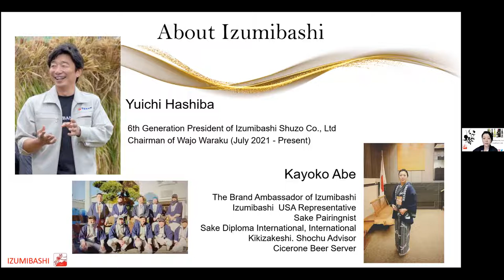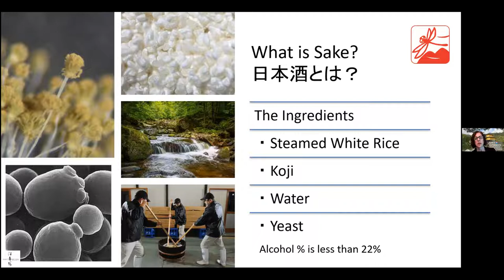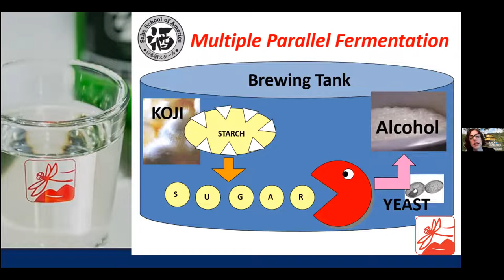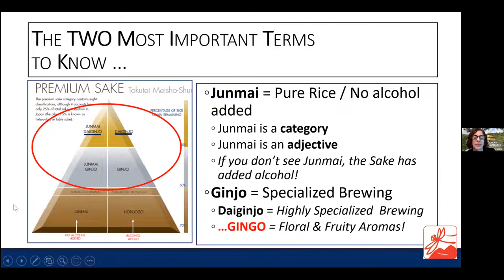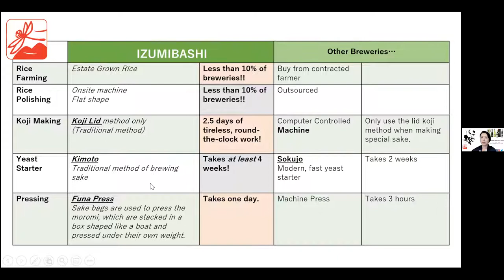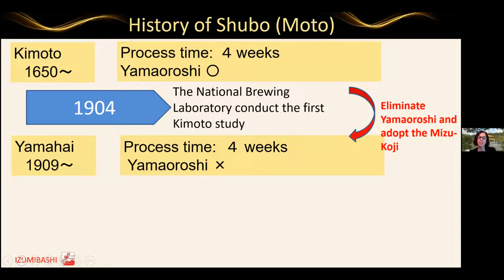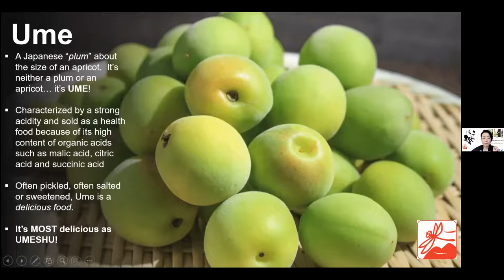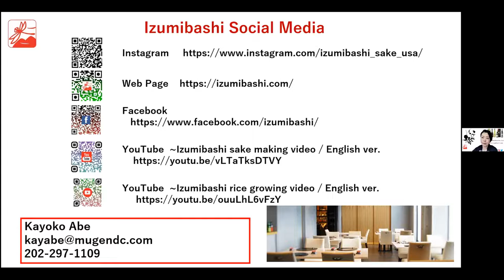Izumibashi Sake - Virtual Tasting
At our very first ever sake tasting, we tasted three wonderful sake's and one plum wine with the help of our two amazing speakers: Sara Guterbock, who holds a Diploma in Sake from the Japan Sommelier Association and is a Certified Sake Adviser, and Kayoko Abe, who is a certified International Sake Sommelier and brand ambassador for Izumibashi Shuzo Co., Ltd.

We learned about premier sake brewery, Izumibashi from Kayoko Abe and how they've taken advantage of the area’s natural bounty of abundant fertile land for rice growing in Kanagawa, Japan, just south of Tokyo. Believing that good sake is made with good rice, they are one of the few breweries in Japan that polish AND grow their own sake-rice. All Izumibashi sake is made to the highest of standards and contains no gluten, preservatives, or additives. With the unforgettable help of Sara Guterbock, we learned about the extensive process of making sake, the tasting notes, and everything in between!

WHAT WE TASTED:
Blue Megumi Junmai Gingo - 300ml bottle
Black Dragonfly Kimoto Junmai aged 2 years - 4oz sample
Gold Dragonfly Kimoto 35 Junmai Daiginjo - 4oz sample
Junmai Daiginjo Umeshu Yamada Juro - 4oz sample